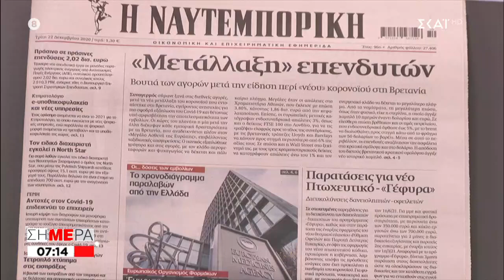Παγώνη: Μέσα στην εβδομάδα θα ξέρουμε αν είναι επικίνδυνη η μετάλλαξη του ιού | Σήμερα | 22/12/2020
Ό,τι συμβαίνει την ώρα που συμβαίνει σε Ελλάδα και εξωτερικό το μαθαίνετε «Σήμερα». Το ξεκίνημα της ημέρας είναι γεμάτο ειδήσεις, αναλυτικά ρεπορτάζ από όλα τα σημεία των γεγονότων και με τα πρόσωπα της επικαιρότητας να είναι οι πρωταγωνιστές. Ο Δημήτρης Οικονόμου και η Μαρία Αναστασοπούλου μας μεταφέρουν όλη την πρωινή ειδησεογραφία, αναλύοντας τα γεγονότα τη στιγμή που συμβαίνουν.